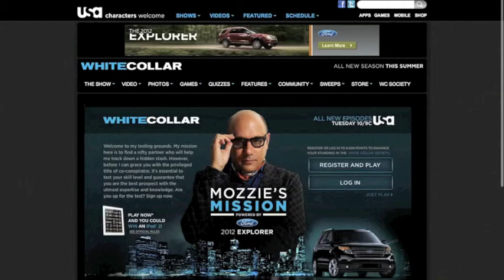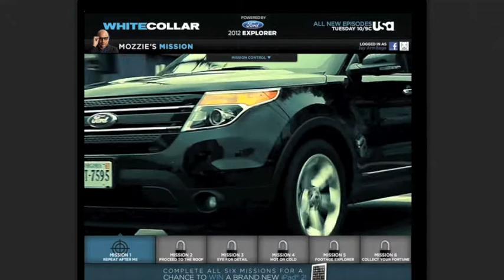White Collar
Mozzie's Mission was produced by Ralph to promote the hit TV show White Collar on White Collar, for USA Network and Ford.